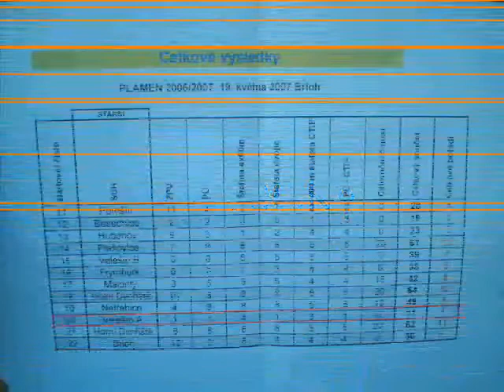Jarní kolo plamen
SDH Velešín